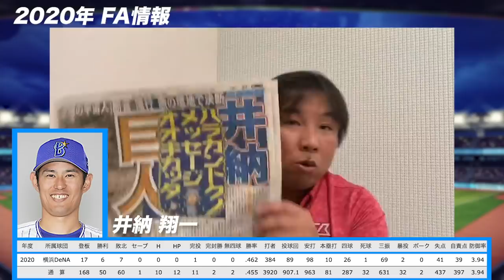DeNA梶谷・井納が巨人入り！FAから分かるパ・リーグが強くなる傾向とは？【FA情報】